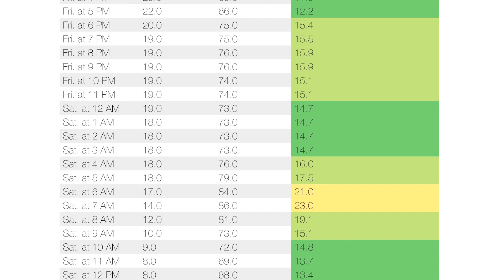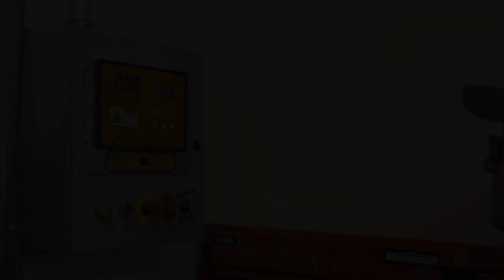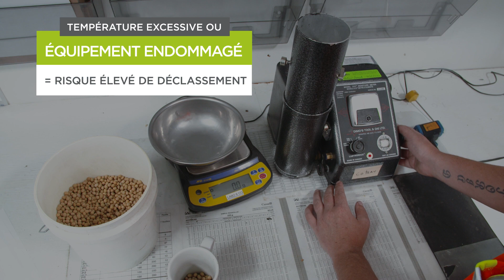Académie Ceresco - Conseils pour sécher son soya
Le contrôle du pourcentage d’humidité lors de la ventilation et le séchage sont des étapes cruciales pour bien 'entreposer vos grains de soya. Nous vous proposons cette vidéo de l'Académie Ceresco vous offrant de bons conseils pour vous aidez à bien réussir cette étape et optimiser vos rendements.